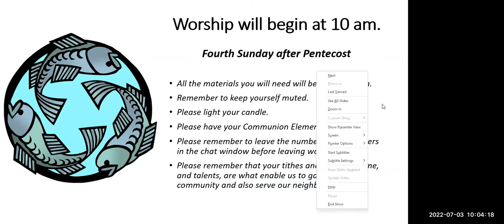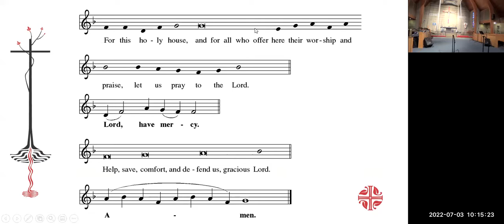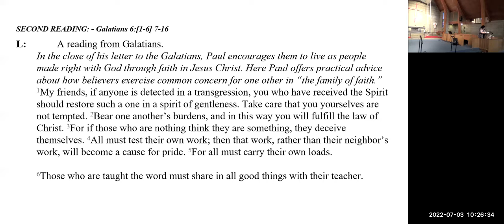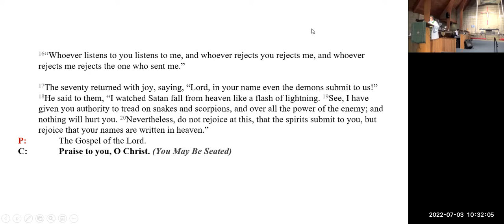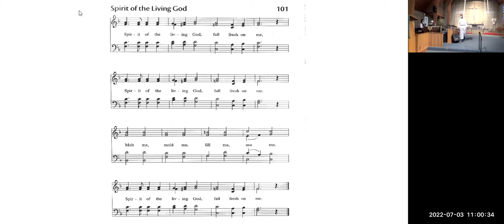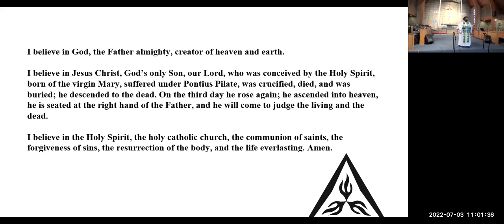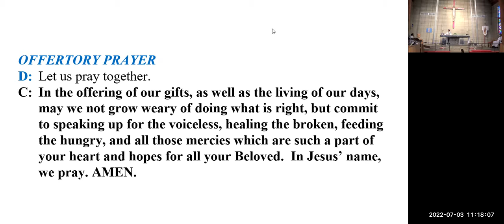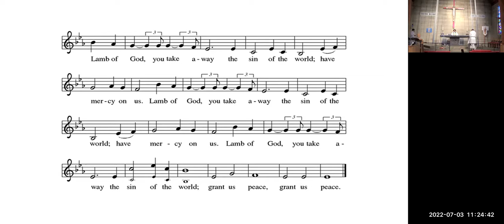Fourth Sunday after Pentecost Sunday July 3 2022